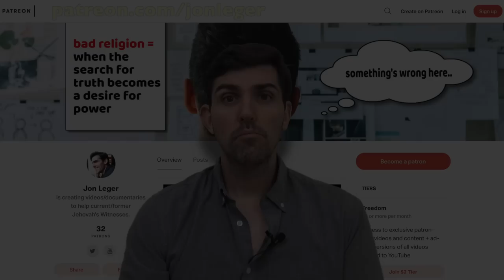Circuit Overseer reveals the truth about Jehovah's Witnesses - ROUND TABLE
Jimmy records a circuit overseer talking about the United Nations, child sex abuse cover ups, Jesus as our mediator and more.

Holly Minor, Andie Pole, Gail Myers, Roger Kirkpatrick, Kimberly King, Amanda Rivera, Debra Lackey-Hay

All statements in this video are simply my opinion as a former member of Jehovah's Witnesses, and should be viewed only as my opinion.